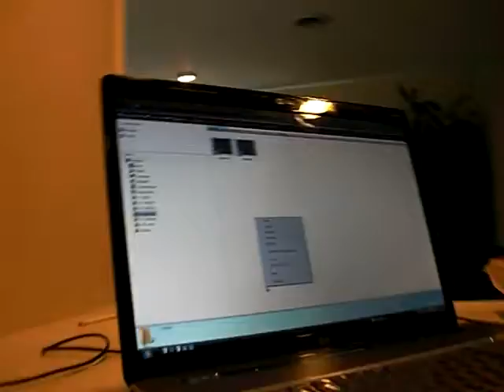yorkie on computer